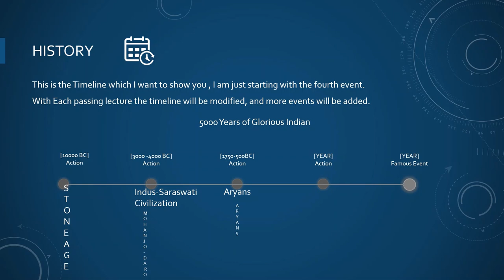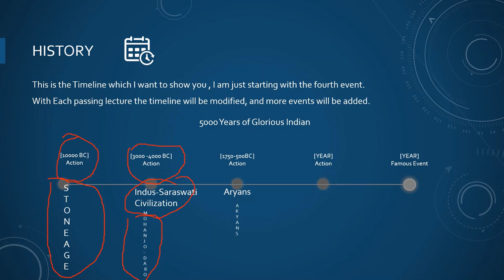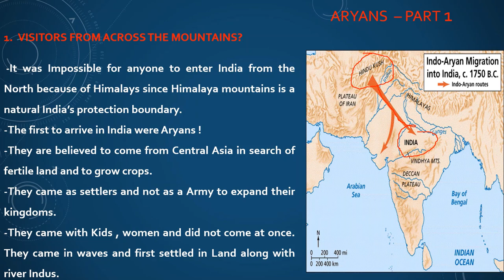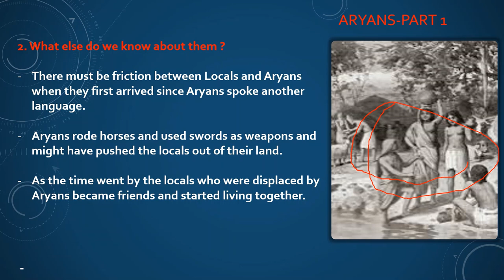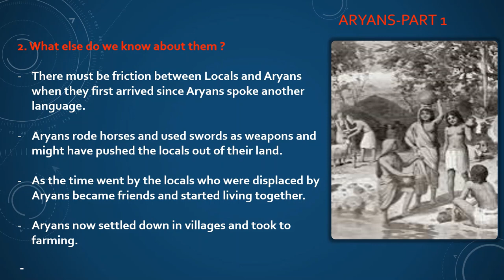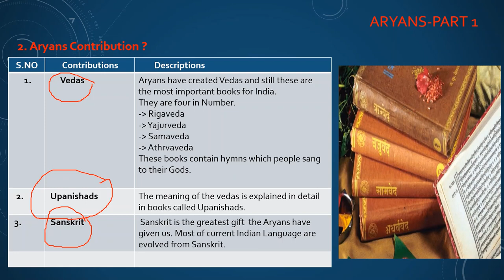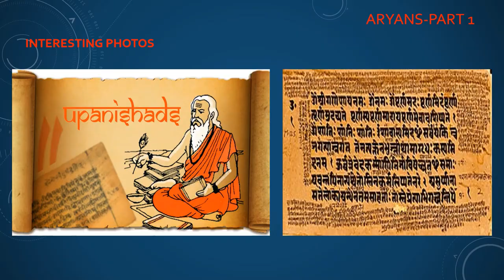Historical Session Aryan Rule Part 1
History for Kids is a New Kids channel which will help kids to learn the history in a very simple and entertaining manner. I (Karnik) aged 7 years has designed the content for the kids . This is the first series in which I am going to  cover Indian History starting from the very first event. We are going to cover the Historical timeline in each and every video session. Please provide your valuable feedback.
In Today's video we are going to cover Important buildings of ancient cities.
This is the first lecture on Aryan Rule.

Get ready to go for a Roller Coaster and Adventurous ride to explore different avenues of our wonderful Past.